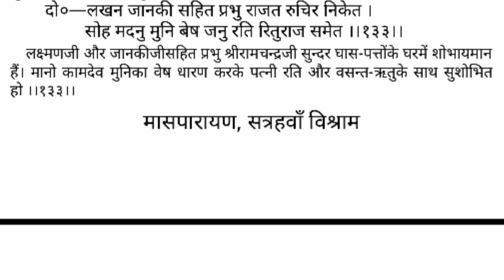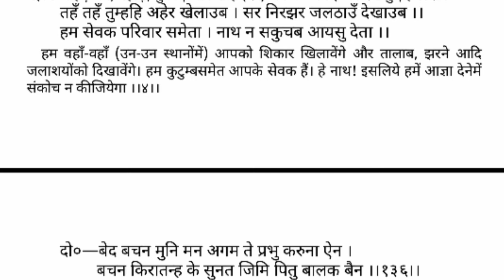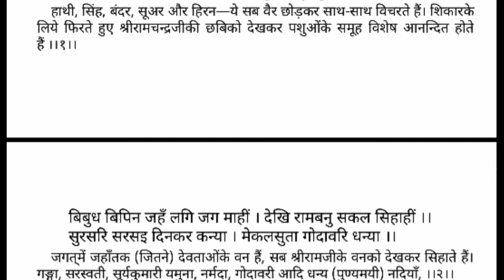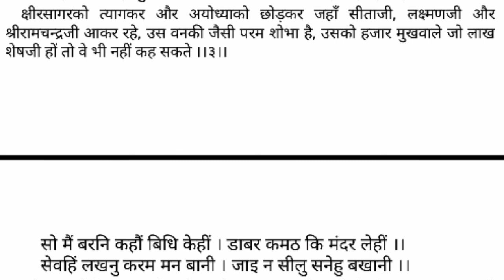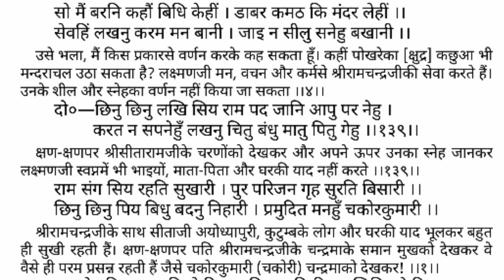श्रीरामचरितमानस अयोध्याकाण्ड (दोहा संख्या 133 से 139) तक दिन 31